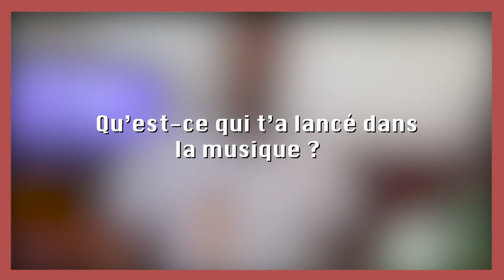ALL T - INTERVIEW DU LUNDI (BY ÇA FILM)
Réseaux:
ALL T